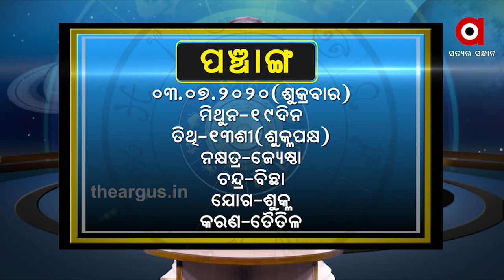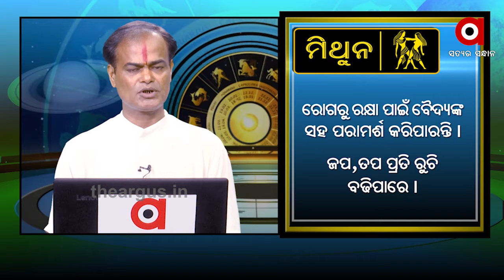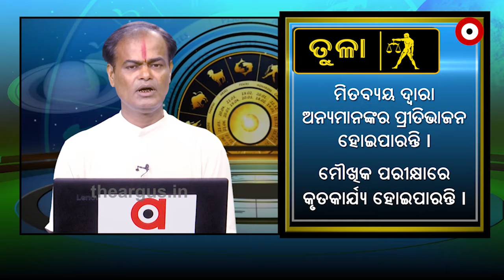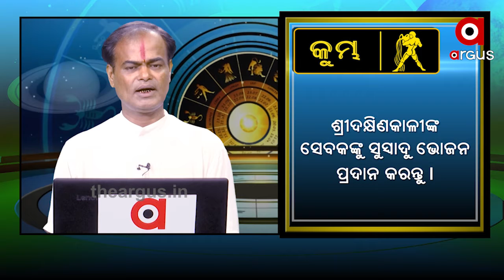What’s Your Rashi 3rd July 2020...